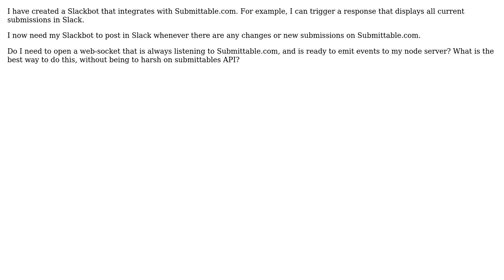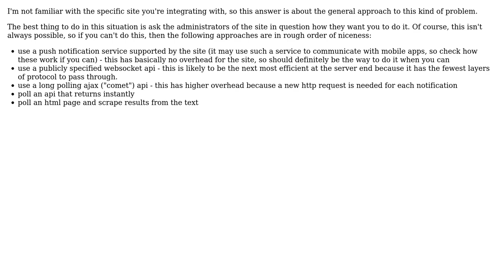Software Engineering: Is web sockets the best solution for my problem?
With thanks & praise to God, and with thanks to the many people who have made this project possible! You are responsible for your own actions.